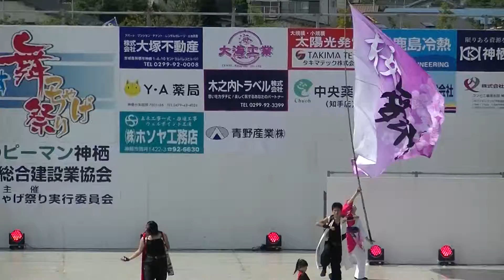茨城Yosakoi小柳組＆桜舞姫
２０１５年９月１９日（土）神栖市で撮影。